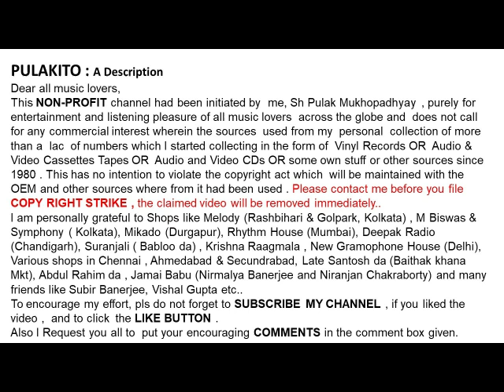মান্না দে-ও চাঁদ সামলে রাখো- Manna Dey- O Chand Saamle Rakho- Live at Salt Lake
ও চাঁদ সামলে রাখো
মান্না দে
 সল্টলেক স্টেডিয়াম, কলকাতায়
সংহতি উৎসবে রেকর্ড করা হয়েছে,
১লা বৈশাখ ১৩৯৫
 Manna Dey
O Chand Saamle Rakho
Lyrics : Pulak Bandopadhyay
Recorded At Sanhati Utsav , Salt Lake Stadium ,Kolkata
on , 1st Baishakh 1395 ( likely 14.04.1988)
Anouncement: Pradip Ghosh, Shudha Chandran
& Tarun Chakraborty

Help Please.